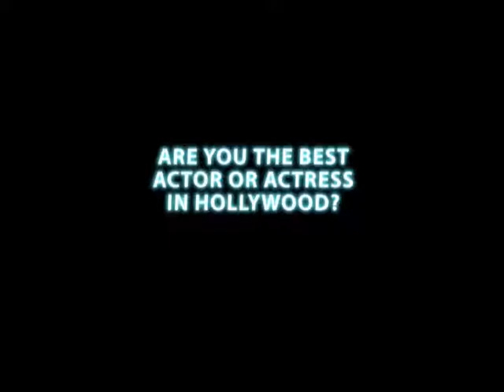Devon Manhattan Monologue Slamming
Prove you are the best actor/actress in
NYC or Hollywood  Industry panelists
come to the slam looking for new talent!!!
come and perform at
The Manhattan Monologue Slam all info